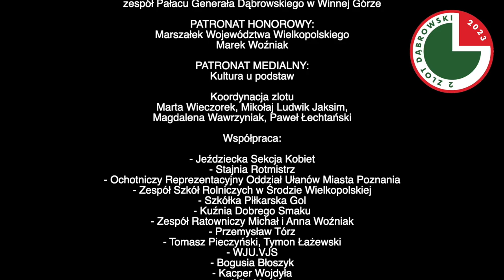Zlot Dąbrowski 2023 - II Ogólnopolski Zlot Szkół im. gen. Jana Henryka Dąbrowskiego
Film prezentujący relację z II Ogólnopolskiego Zlotu Szkól im. gen. Jana Henryka Dąbrowskiego, który odbył się 19-20 czerwca 2023 roku w Pałacu Generała Dąbrowskiego w Winnej Górze (Pałacu Dąbrowskim).

W Zlocie Dąbrowskim 2023 wzięło udział ponad 300 uczniów z 14 szkół pod patronatem Dąbrowskiego z całej Polski.

Wśród atrakcji znalazły się: rekonstrukcja Bitwy pod Żyrzynem z okazji 160. rocznicy Powstania Styczniowego, defilada z udziałem generała Dąbrowskiego, gra terenowa na terenie pałacu dąbrowskiego i parku pałacowego, pokaz kulinarny kuchni włoskiej z udziałem zaproszonych gwiazd, a także wieczorny pokaz wideo mappingu i tańce plenerowe.

Tematem przewodnim Zlotu były "Legiony Polskie we Włoszech."

Produkcja:
Marta Wieczorek
Mikołaj Ludwik Jaksim
Magdalena Wawrzyniak
Paweł Łechtański

Opieka nad zaproszonymi gośćmi:
Marta Tomys

Komunikacja:
Marta Wieczorek
Magdalena Wawrzyniach
Oliwia Olesiejuk